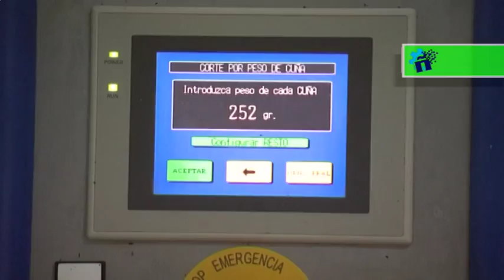Nuñez Tecnoalimentaria El Pastor cortes queso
Maquinaria de Nuñez Tecnoalimentaria dendro de la Queseria El Pastor, en la sección de tipos de cortes. En este caso corte de 1/2 queso, diseñada y construída para el corte en mitades de quesos tipo redondo desde Ø 130 mm hasta Ø 230 mm con un mínimo ajuste. Corte de cuñas, Máquina especialmente pensada para el troceado de quesos de formato redondo en cuñas, ya sea a peso fijo o por nº de cuñas y corte de Rulo de queso de cabra, diseño y sencillez en un mismo equipo; pensado para el porcionado de piezas cilíndricas en rodajas.